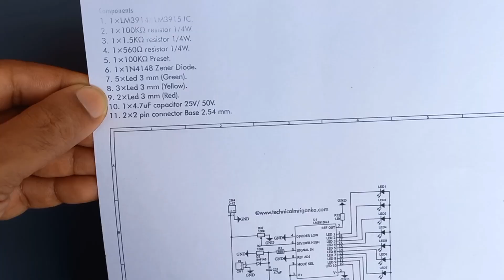I Made a 10 LED VU Meter Using LM3915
I got the circuit and PCB layout PDF files from internet.